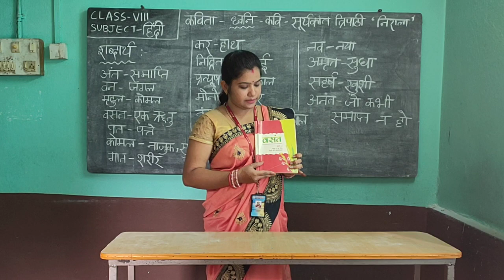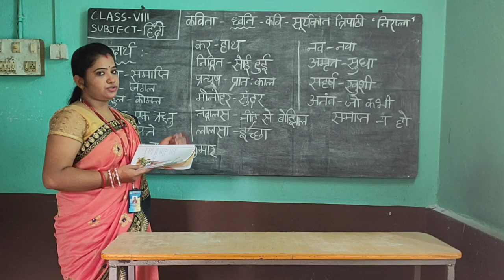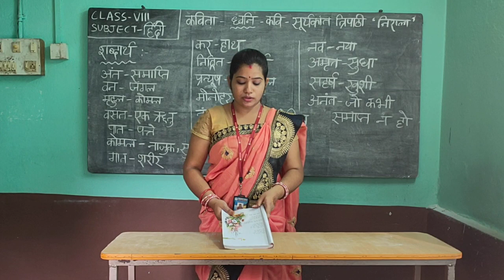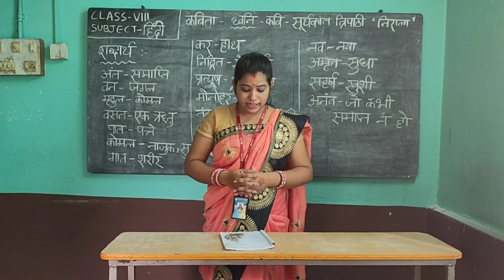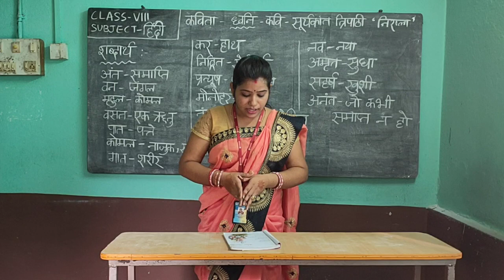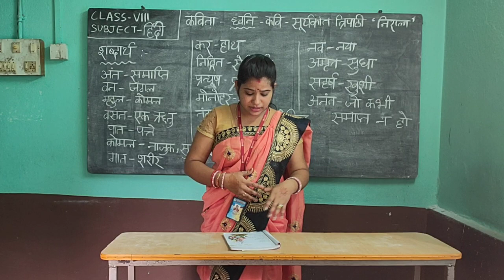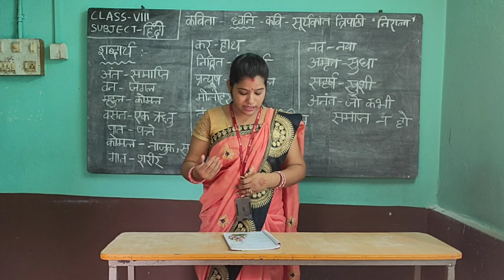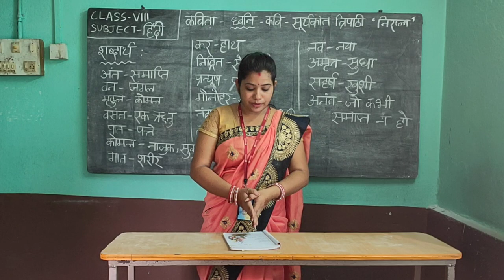CLASS 8 HINDI LESSON 1